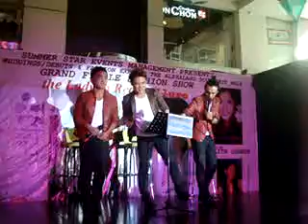Detour *Swear it aGain,if i Let yOu Go,My Love,When yOu LookiNg Like that* at aLphaLand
KNOW THEM MORE! VISIT AND LIKE THEIR OFFICIAL FACEBOOK PAGE.

AND PLS FOLLOW DETOUR & Members on twitter:
@detourofficial and @detour_allan, @detour_jc, & detour_dell